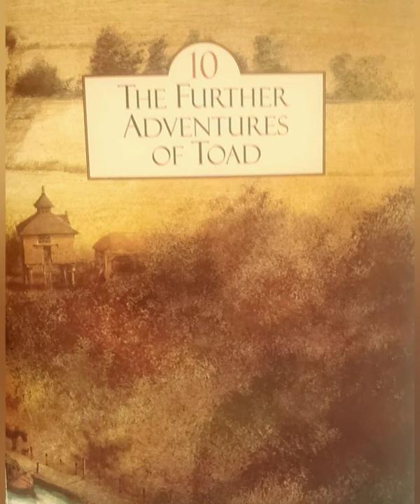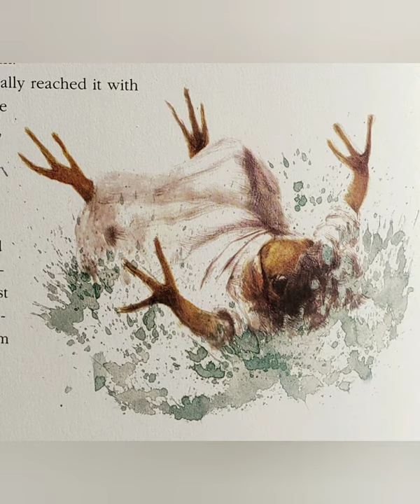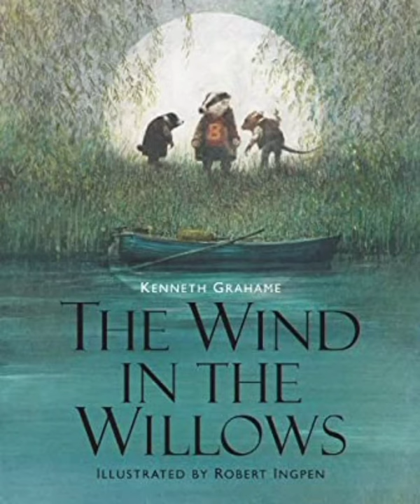The Wind In The Willow Chapter 10 By: Kenneth Grahame Illustrated by: Robert Ingpen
Chapter 10
The Further Adventures of Toad